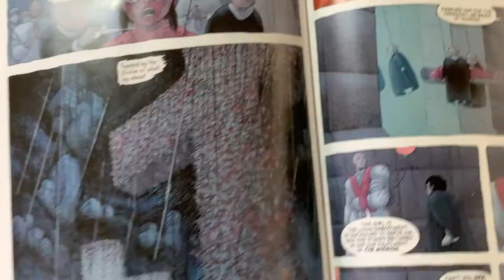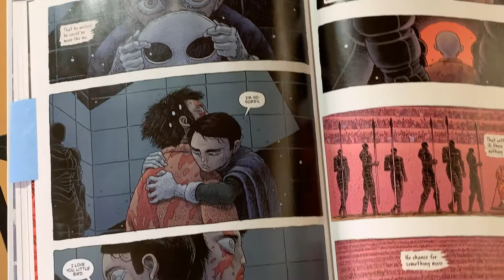Ophelia Messes with My Little Bird Review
I attempt to review Little Bird by Darcy Van Poelgeest and Ian Bertram.
I fail at videoing the pages effectively.
Ophelia causes mayhem.